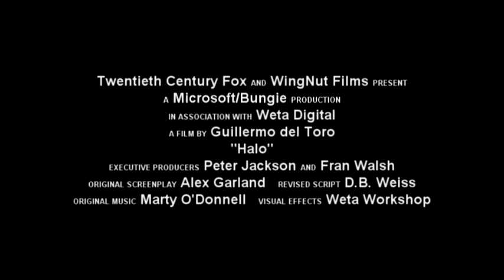Halo Movie Trailer Swords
This is only for fun, I never intended for anyone to think this was the actual trailer. (FYI, no trailer has officially been released, the one circulating was only a promotional video, look it up)